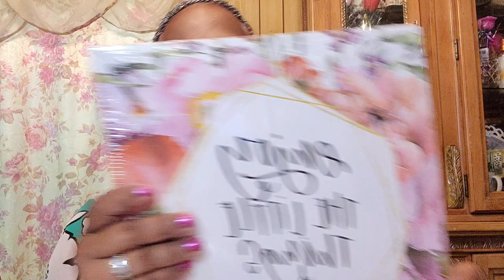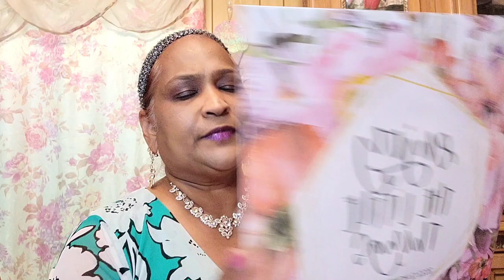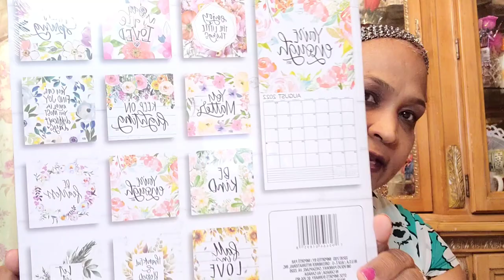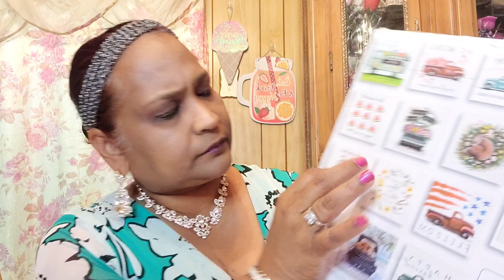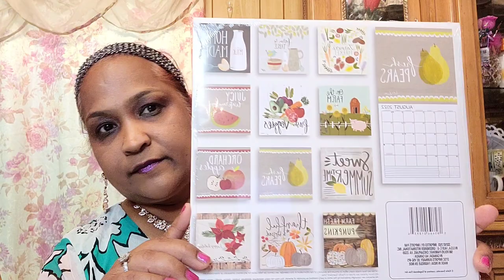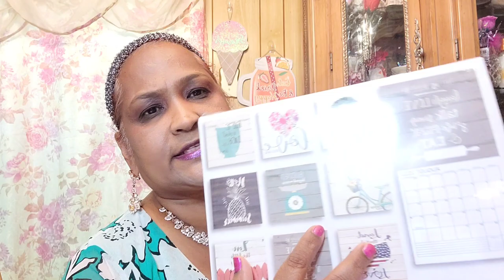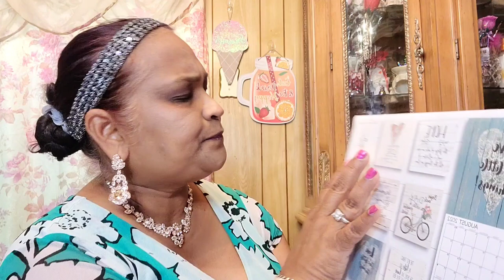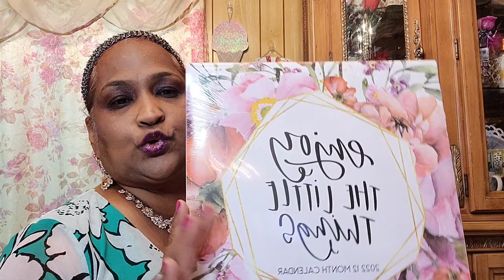Giveaway time do you feel your crafty wheels turning. Come on in its dollar tree farmhouse calendars